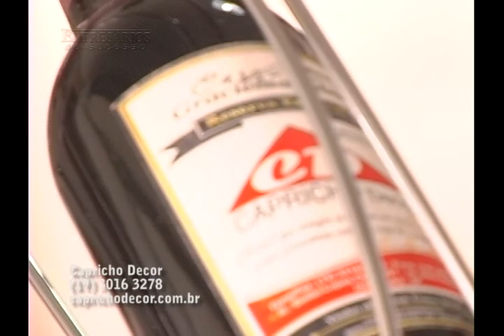CAPRICHO DECOR INDAIATUBA, EMPRESÁRIOS DE SUCESSO VTV SBT